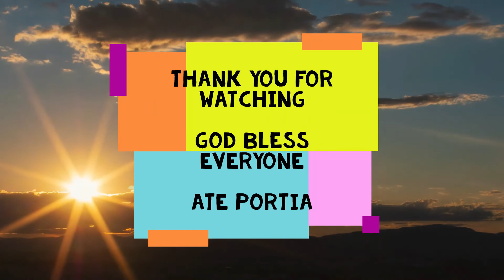GOSPEL OF JOHN CHAPTER 17 (ASV)